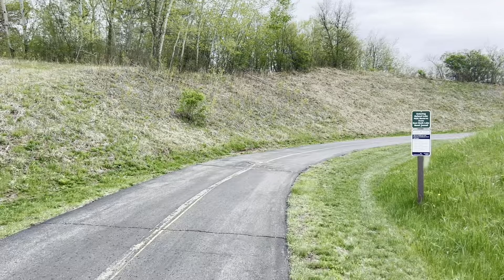5 mile run around Hyland Hills Ski Area and Hyland Park HD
5 mile run around Hyland Hills Ski Area and Hyland Park HD

Zhiyun Smooth 5 Professional Gimbal